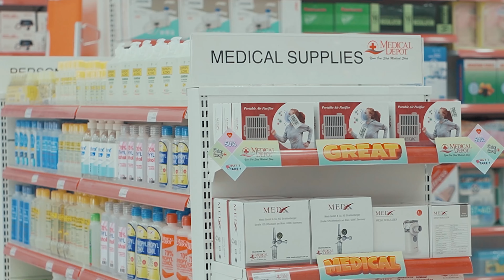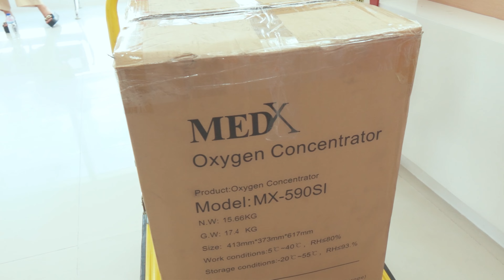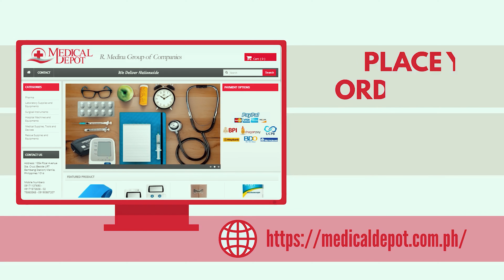Medical Depot - San Jose Del Monte Bulacan Grand Opening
Medical Depot has opened another door of opportunities for everyone looking for the best, quality, and Bambang-priced medical supplies and equipment in Bulacan! As we launch our 39th branch located at Starmall San Jose Del Monte, we aim to bring you closer to good health in the comfort of your own home.

The ribbon-cutting was attended by Medical Depot Chairman Rudy Medina, Vice-Chairman Baby Medina, Medina Family, Medical Depot Executives and guests, Starmall SJDM-Mall Head Jennifer Bautista, Leasing Officer Vanessa Maesa and other Executives.